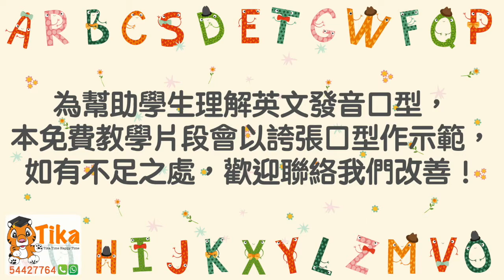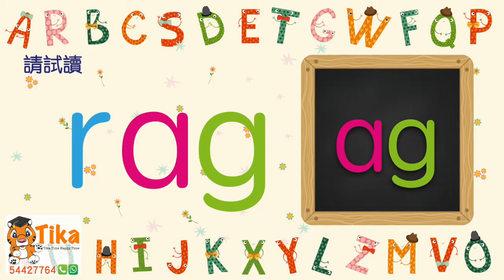(ag) 英文拼音教學 Eng phonics 發音口型 English Pronunciation (ag) 幼兒 學英文生字 小學 默書 預備 溫習 測驗 考試 英文基本發音